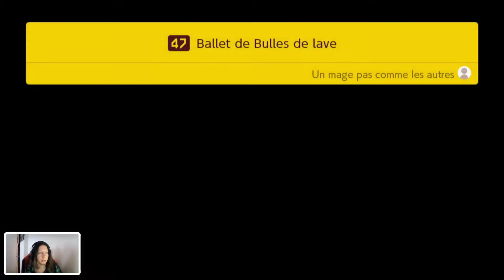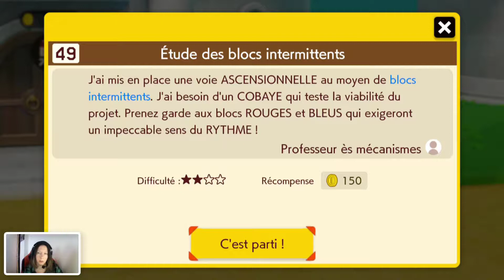SUPER MARIO MAKER 2 ~ MODE HISTOIRE ~ PARTIE 12 ~ AILE OUEST: TOIT PRÊT!